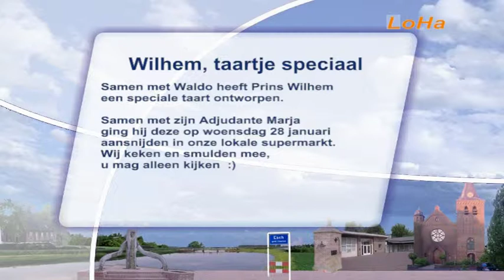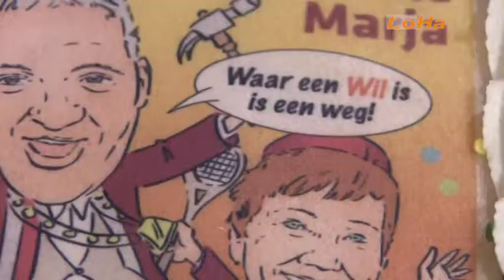2015 01 29 prins oggelvorsenpoel taart spar